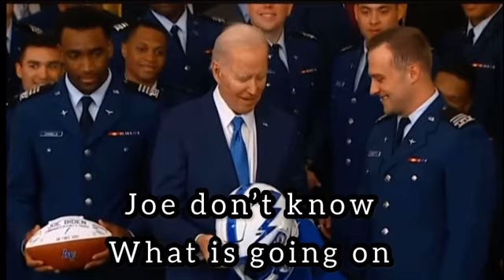Joe Biden confused | refused gifts from Airforce Football team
The tan wanted to give old Joe a signed football and jersey. Of course he didn’t know what the hell was happening. He should have took the helmet to wear while walking around